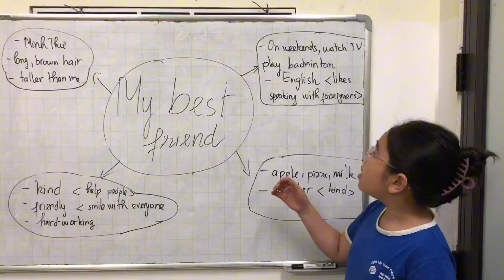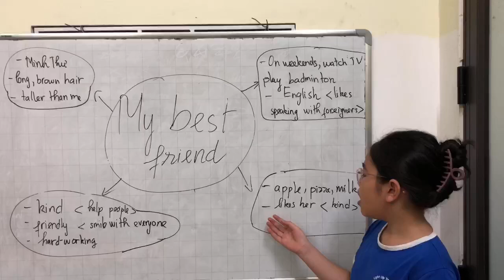Anh Thư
speaking test T8/2024